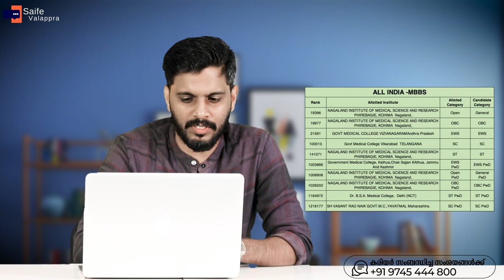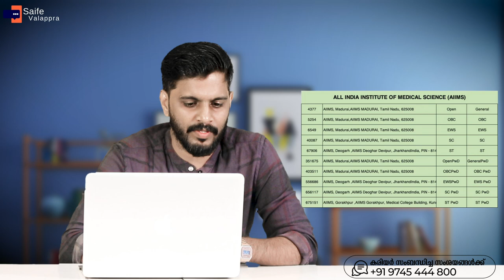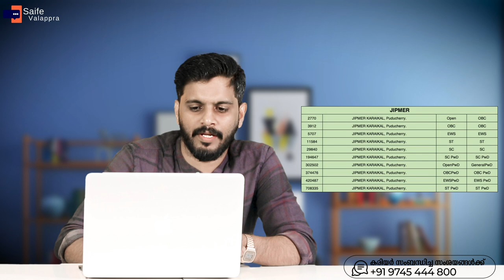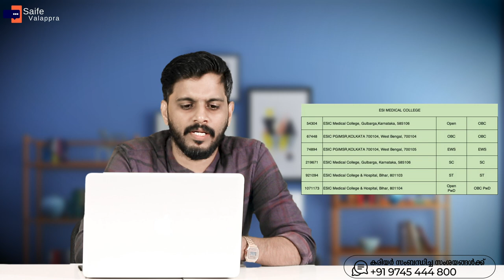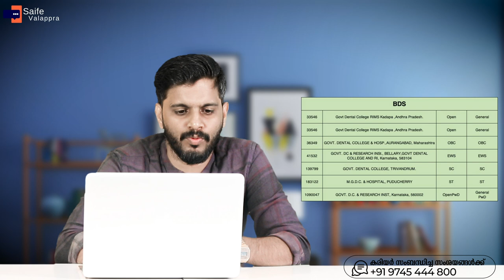ALL INDIA FIRST ROUND RESULT | CATEGORY WISE LAST RANK ഇക്കാര്യങ്ങൾ അറിയാതെ പോകരുത് | SAIFE VALAPPRA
kondotty
Malappuram, Kerala-673638